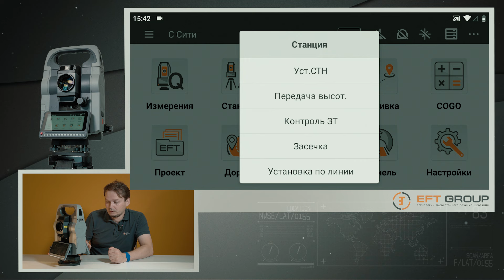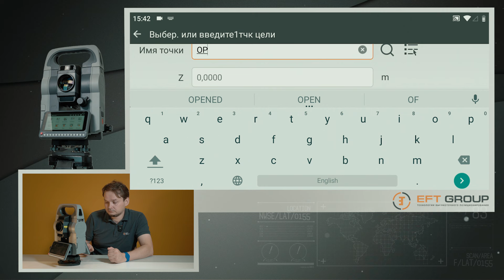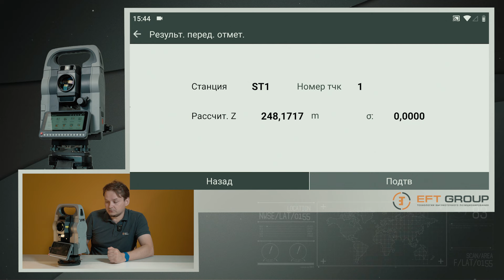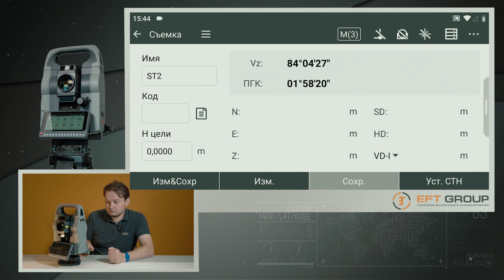Установка станции по высоте | Учимся работать с тахеометром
Как настроить станцию по высоте: пошаговый гид от профи

Коллеги, продолжаем наши увлекательные обучающие видео по работе с EFT TS2! Сегодня Михаил Хлебодаров расскажет о том, как установить станцию по высоте, то есть передать высотную отметку с опорного репера на точку стояния.

Перед проведением измерений, выполняем три простых шага:
1.Запускаем ПО EFT Total Survey, проверяем в каком проекте мы работаем, в меню «Станция» выбираем пункт «Передача высоты».
2. Выбираем опорный репер с известной отметкой, для этого в строке «Цель» выбираем нужную точку. В окне выбора либо выбираем точку из списка, либо задаем имя и опорную отметку.
3.Наводим прибор на заднюю точку (опорную), указываем высоту наведения, теперь можно приступать к измерениям.

Дальнейшие действия смотрите в видео.